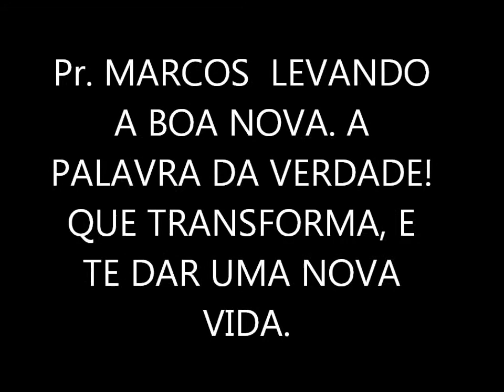PR MARCOS antonio adorador,e ministro do evangelho.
MINISTRAÇÃO CASEIRA BASEADO EM SALMOS-01
Bem-aventurado o homem que não anda segundo o conselho dos ímpios, nem se detém no caminho dos pecadores, nem se assenta na roda dos escarnecedores.
Antes tem o seu prazer na lei do Senhor, e na sua lei medita de dia e de noite.
Pois será como a árvore plantada junto a ribeiros de águas, a qual dá o seu fruto no seu tempo; as suas folhas não cairão, e tudo quanto fizer prosperará.
Não são assim os ímpios; mas são como a moinha que o vento espalha.
Por isso os ímpios não subsistirão no juízo, nem os pecadores na congregação dos justos.
Porque o Senhor conhece o caminho dos justos; porém o caminho dos ímpios perecerá.

Salmos 1:1-6